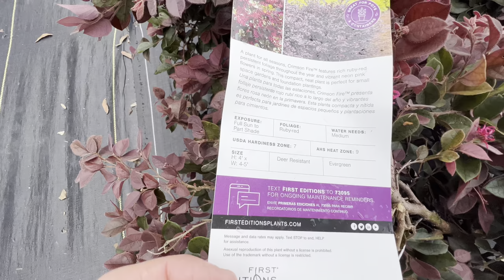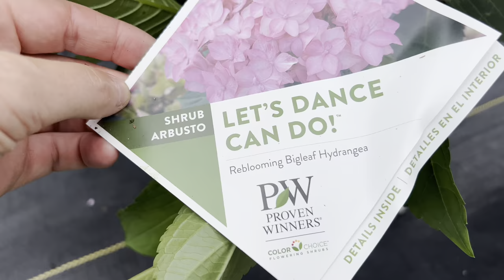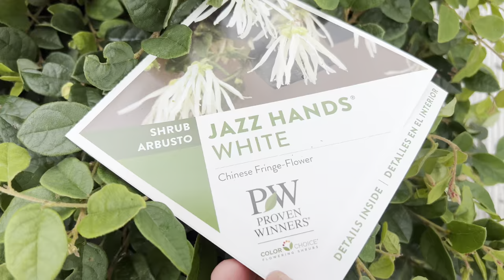Unloading a bunch of new plants at the nursery!!!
Hey!  In this video, I'll show you a bunch of new plants we just got in at the nursery this afternoon.  I'm a nursery owner in Dothan Al, zone 8b!  I love interesting and new plants and in this video I'll show you some of my new favorites.